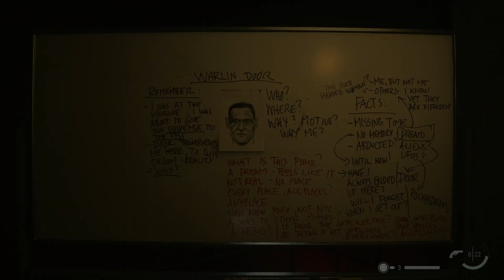Alan Wake 2 PART 10 CASEY Walkthrough PS5 gameplay